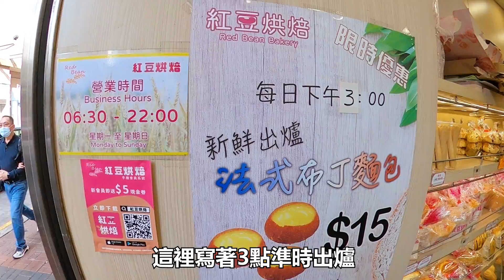【9BT🎈】搜羅最伏麵包🍞📍魚蛋包！法式布丁麵包！燒賣包😋😋食到忍唔到笑？😂未打針公園進食終極教學📣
無堂食?買麵包食啦🙊嚴選香港三款人氣麵包，點解人氣？因為夠哂伏夠哂騎尼🤪諗到既人真係創意無限！9BoThew繼續搞笑｜試伏｜綜藝

📌魚蛋包：金屋麵包西餅
地址：新蒲崗衍慶街44號地下
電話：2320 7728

📌法式布丁麵包：紅豆烘焙
地址：旺角上海街520A-522號華美大廈地下A2-A3號舖
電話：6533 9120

📌燒賣包：桂悅坊 Uncle David's Bakery
地址：荃灣青山公路荃灣段620號麗城花園第二期商場地下6號舖
營業時間：星期一至日 06:00 - 20:30
電話：24021666

覺得好睇就Subscribe、Like、Share啦！

搜尋關鍵字：
魚蛋包/ 法式布丁麵包/ 燒賣包/ 燒賣關注組/ 吃喝玩樂/ 六點後無堂食